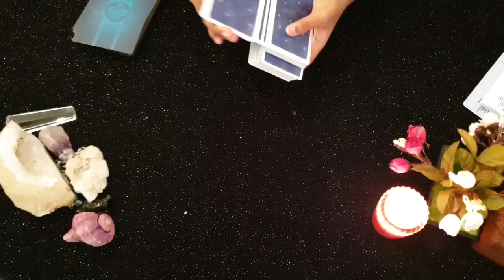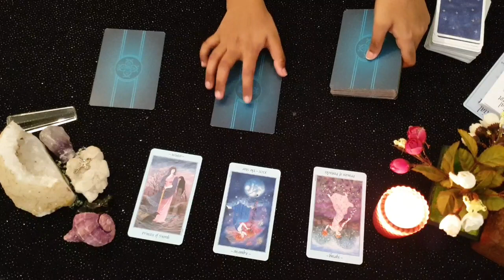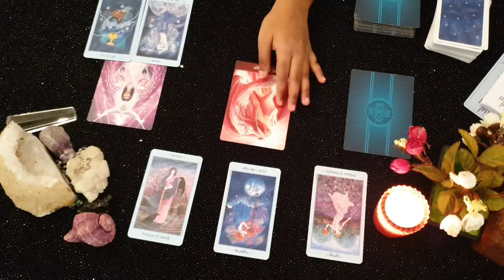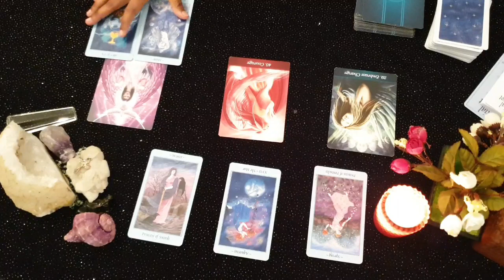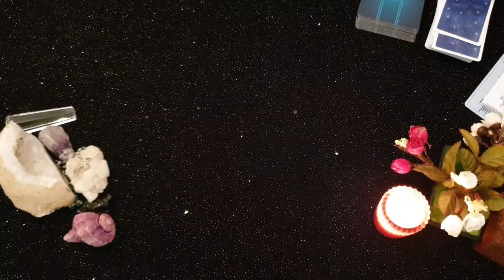Scorpio daily love tarot reading 💓LOVE IS IN THE AIR...💓 18 APRIL 2020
Hi guys !